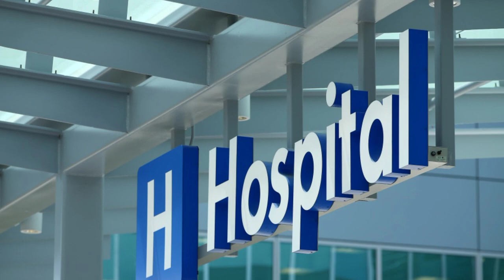Rohit Shetty Got Hurt During The Shooting | news imu72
Rohit Shetty 👇
Born: 14 March 1974 (age 48 years), Mumbai
Spouse: Maya Rohit Shetty (m. 2005)
Children: Ishaan Rohit Shetty
Siblings: Uday Shetty, Hriday Shetty, Mahek Shetty, Chanda Shetty, Chaya Shetty, more
Height: 1.78 m
Parents: M.B. Shetty, Ratna Shetty
Siddhart Malhotra 👇
Born: 16 January 1985 (age 37 years), Delhi
Upcoming movies: Yodha, Mission Majnu
Height: 1.85 m
Parents: Sunil Malhotra, Rimma Malhotra
Siblings: Harshad Malhotra
Nominations: Stardust Award for Breakthrough Performance – Male
Silpha Shetty 👇
Born: 8 June 1975 (age 47 years), Mangaluru
Spouse: Raj Kundra (m. 2009)
Children: Viaan Raj Kundra, Samisha Shetty Kundra
Siblings: Shamita Shetty
Genre: Indian Film Pop
Full name: Shilpa Shetty Kundra
Vivek oberoi👇
Born: 3 September 1976 (age 46 years), Hyderabad
Spouse: Priyanka Alva Oberoi (m. 2010)
Height: 1.8 m
Children: Vivaan Veer Oberoi, Ameyaa Nirvana Oberoi
Parents: Suresh Oberoi, Yashodhara Oberoi
Uncles: Krishnan Oberoi, Jagmohan Oberoi, Mahesh